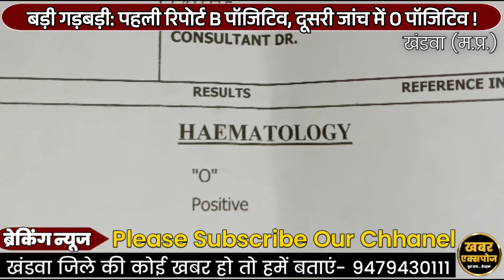बड़ी गड़बड़ी: मेडिकल कॉलेज अस्पताल में मरीज की पहली रिपोर्ट B पॉजिटिव, दूसरी जांच में O पॉजिटिव !